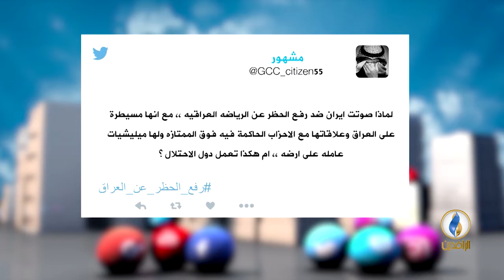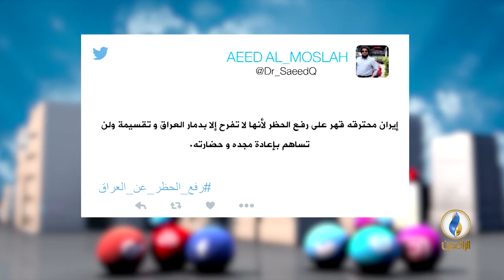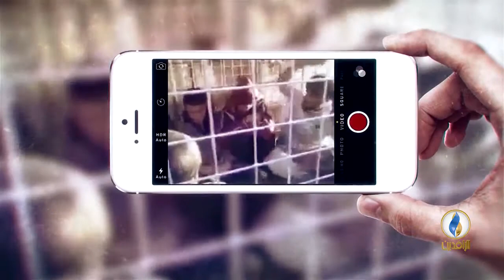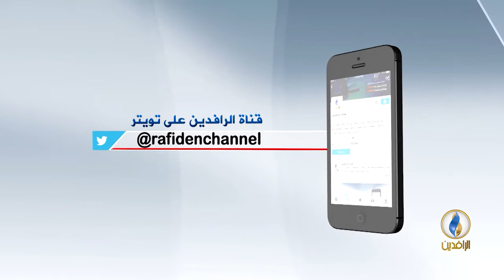تواصل_دوت_كوم | 18-3-2018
تقديم:
مصطفى مطر